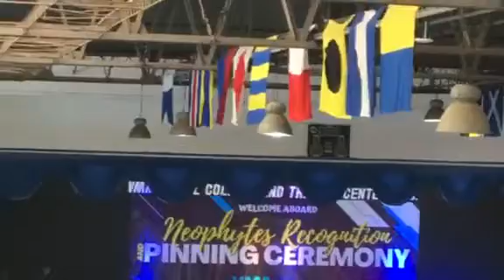🇵🇭❤️marine shorts viral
marine pinning